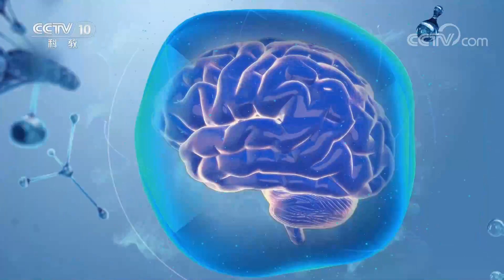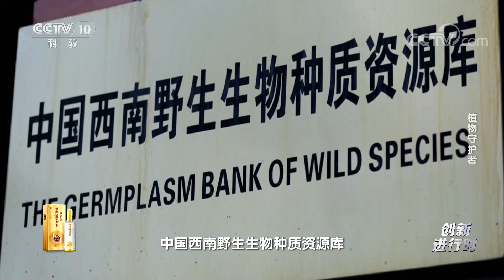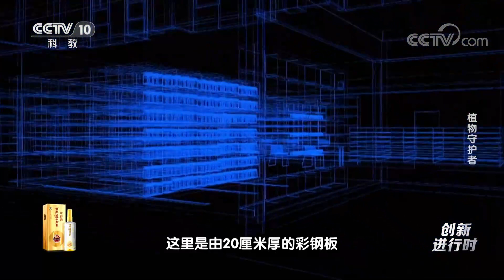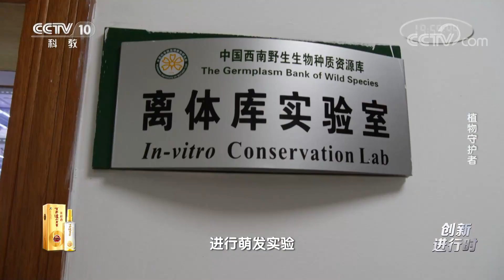百年病菌肆虐 面临无蕉可吃？20230314 植物守护者 |《创新进行时》CCTV科教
本期节目主要内容：香蕉采摘上市的时节，也是蕉农们最为忙碌的时节。香蕉要在七分熟的时候收割转运，这样才能保证长途运输时不会变质，才能让蕉农们获得较高的收益。可是近几年，海南乐东黎族自治县的香蕉，却因为一种病菌的侵害，连年歉收。